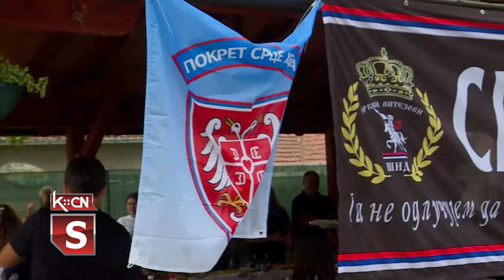Viteško saborovanje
U organizaciji Udruženja srpskih vitezova Šid sa hramom Svetog Velikomučenika Kneza Lazara u Šidu је održano Svesrpsko viteško saborovanje. Šid je po drugi put bio domaćin saboru vitezova u kome su učestovali članovi viteških udruženja iz Srbije i Republike Srpske. Sa skupa je upućena i poruka mladoj generaciji da čuvaju tradiciju vitezova i srpskih boraca.